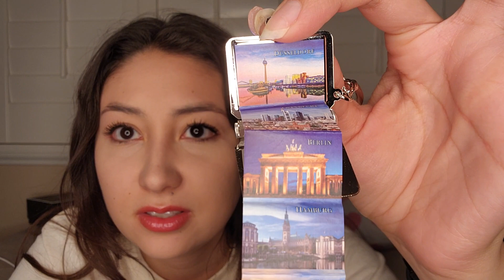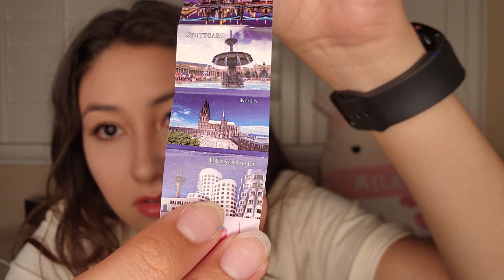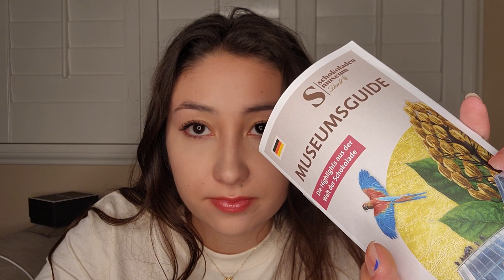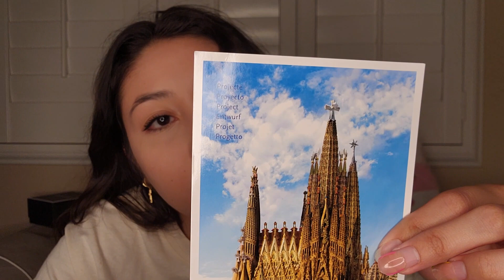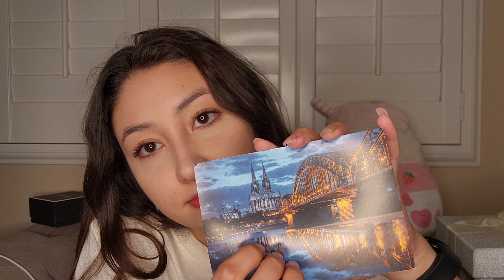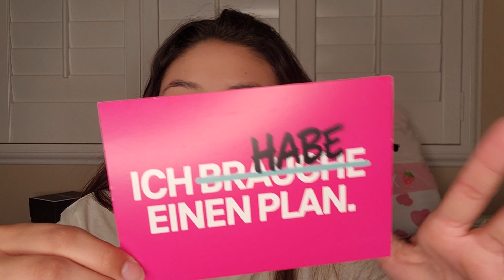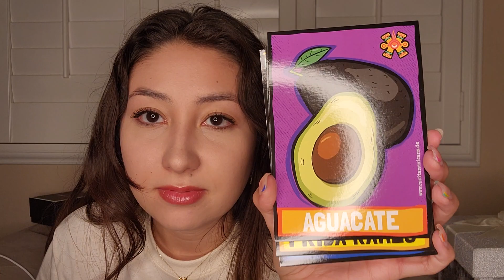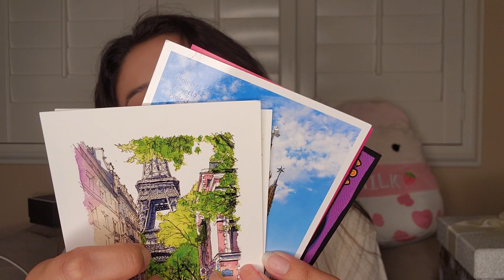ASMR | Show and Tell Souvenirs from Europe *tingly*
💓 hi guys, I hope you enjoyed this video and found it relaxinggg...

💓 you are amazing! God Bless You! 💓